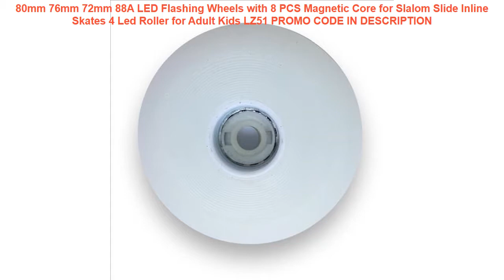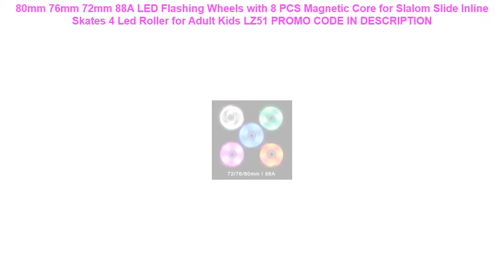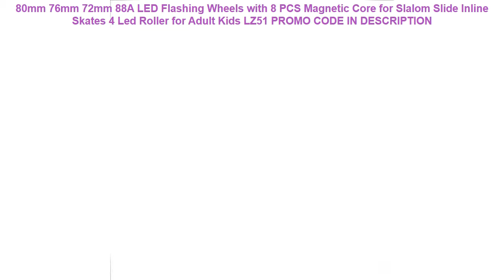Free Shipping 80mm 76mm 72mm 88A LED Flashing Wheels with 8 PCS Magnetic Core for Slalom Slide Inl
80mm 76mm 72mm 88A LED Flashing Wheels with 8 PCS Magnetic Core for Slalom Slide Inline Skates 4 Led Roller for Adult Kids LZ51